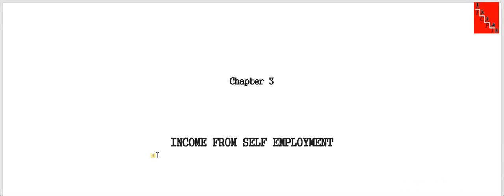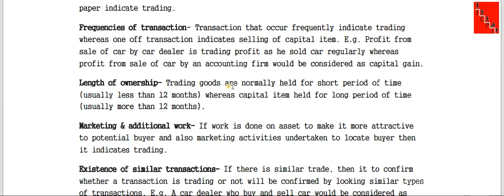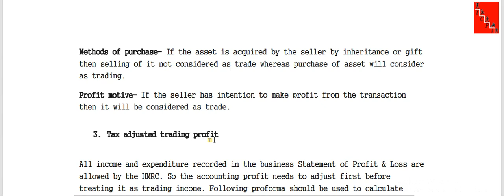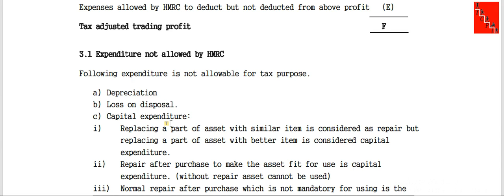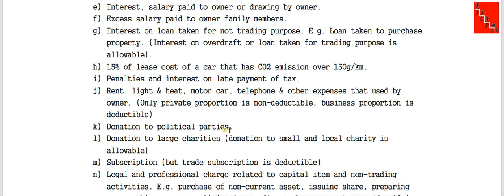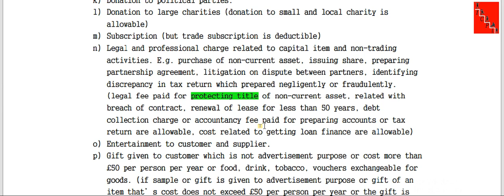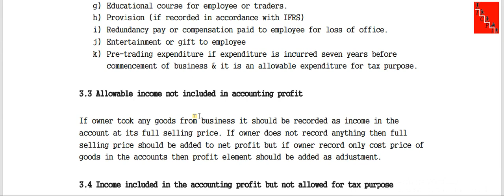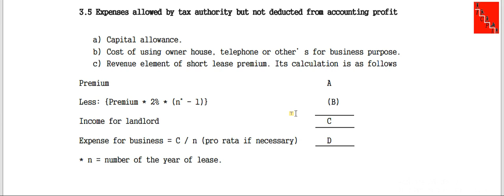P6 Chapter 3 Class 1